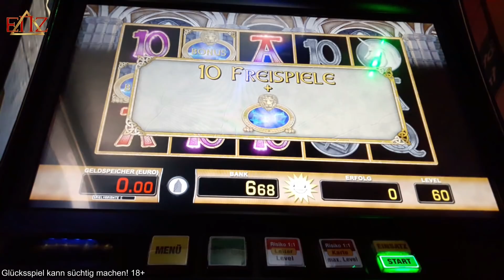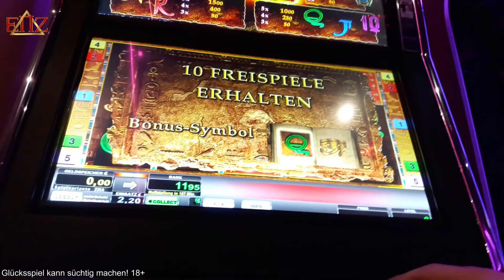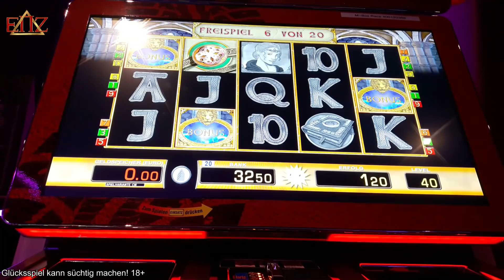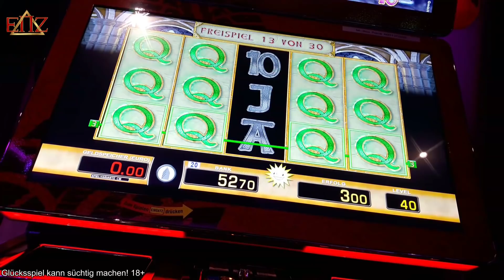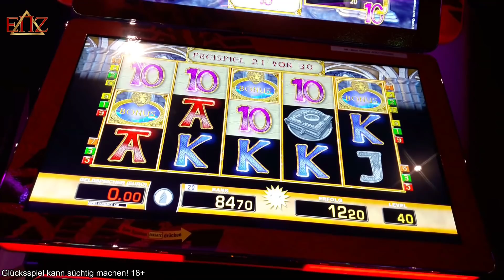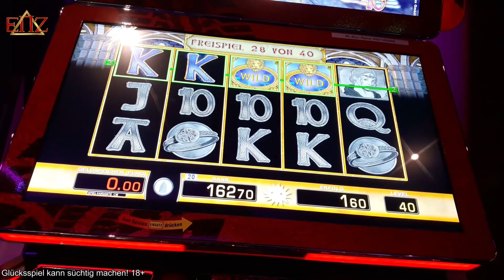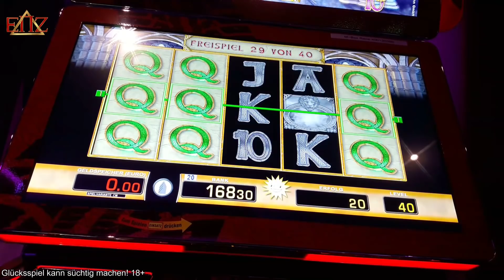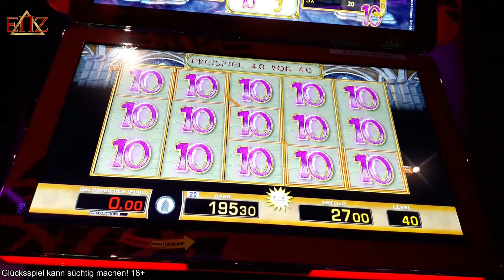Casino Session #11 - Ich liebe Freispiel Verlängerungen | ENZ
Diese Spiele wurden gespielt:
Merkur ► Magic Mirror Deluxe 2, Golden Gate
Novoline ► Book of Ra Magic
Outro-Song:
Exklusiv produzierter Beat für EinfachNurZocken.